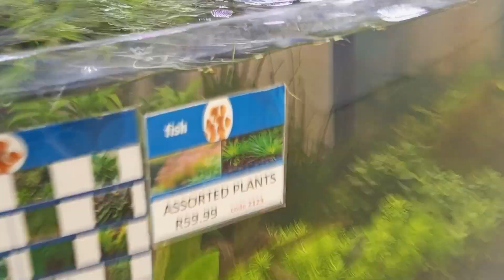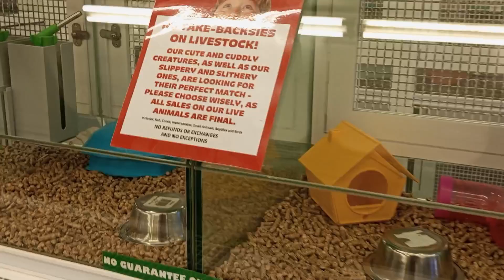Is This The Best Pet store in Capetown!!?? @iammarwa 🇿🇦🇿🇦iammarwa pets animallover #